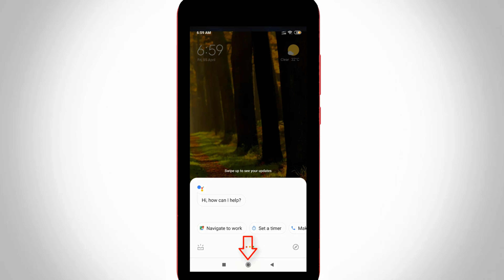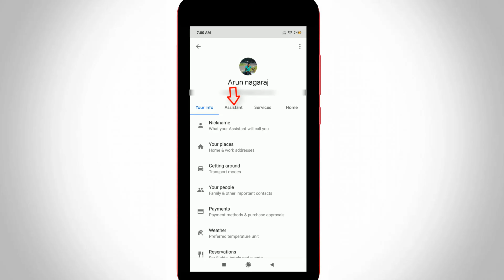How To Change Voice In Google Assistant & Set Language To Any One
This tutorial is about how to change voice of google assistant.

If you using 2023 released new version of app,it has john legend,jarvis and pikachu languages.

If you are from india,it supports tamil,hindi kaise kare,telugu bangla,malayalam,punjabi and gujarati.

This latest features works for all ios iphone model and pixel 2,pixel 3,redmi,jio phone and samsung.

If you're using laptop or pc to changing the english,urdu,bengali or british,just use home button tricks to fix the problem.

In some device this newest male voices not available,so don't worry about it.Because this method for all any other regionals.

how to change google assistant language without changing phone language :

1.Long time i have the one doubt,about how to activate google assistant with voice.

2.But my google home service only enable,if you say hey google ok google.

3.Also make google assistant unlock your phone by set the speed limit settings.

4.Sometime this voice match not working at that time this option is greyed out.

5.Due to this reason may be the android mobile won't unlock.